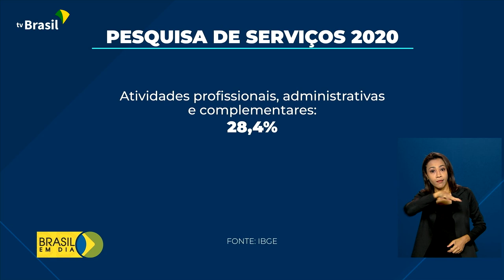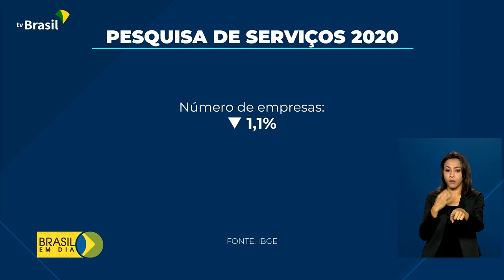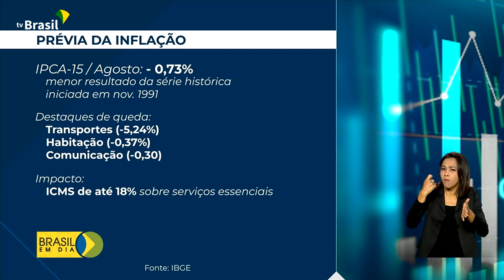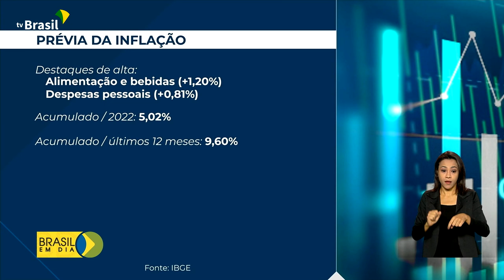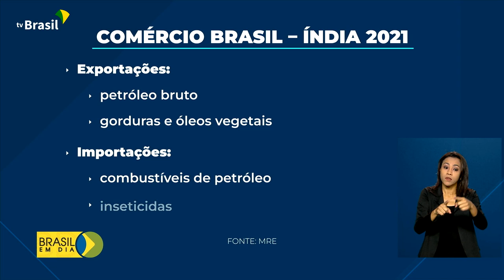Brasil em Dia - 25 de agosto de 2022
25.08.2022 - Acompanhe as principais notícias do Governo Federal e da Presidência. Confira a edição do jornal Brasil em Dia desta quinta-feira na íntegra: